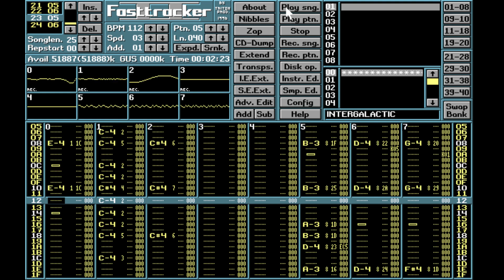BEASTIE BOYS - INTERGALACTIC (REMIX BY DJ STAX 1998 with FASTTRACKERII)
chic version